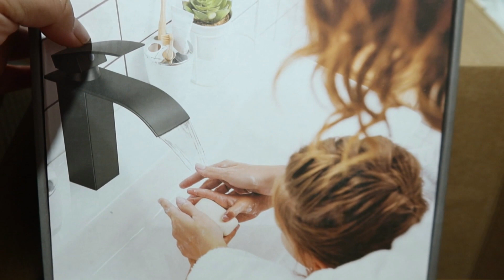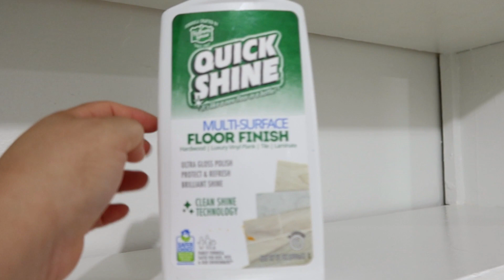VLOG#459 Limpiando la otra casa 🏡me llegaron los accesorios para el baño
Business